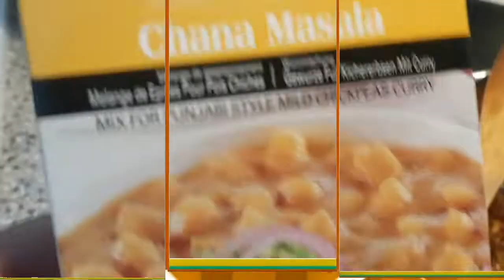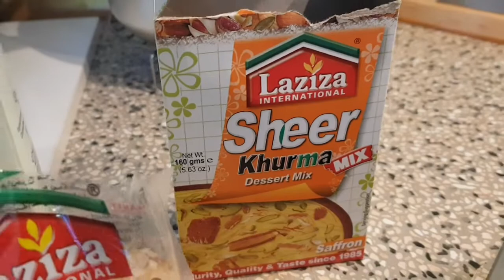Pardaysion ki EID, EID MUBARAK 2020